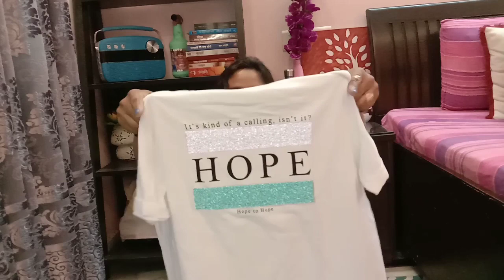Affordable Top/T shirts haul,सस्ते टॉप और टीशर्ट की खरीदारी,Best Haul